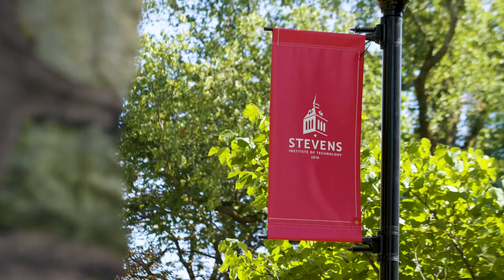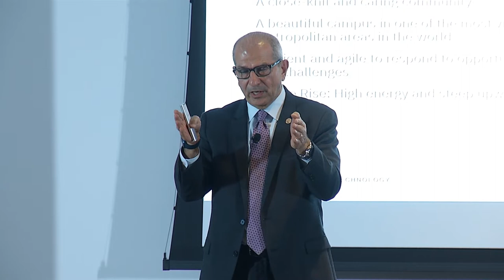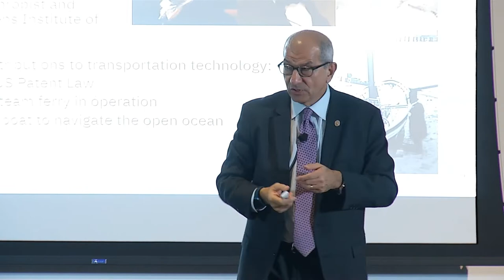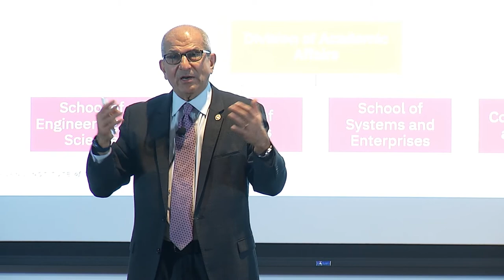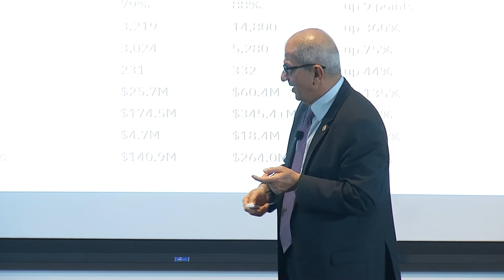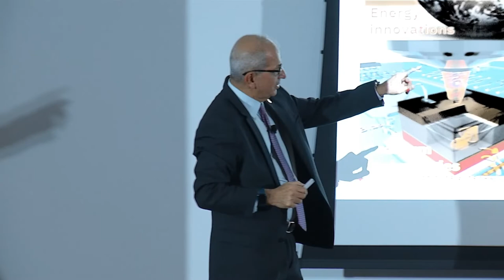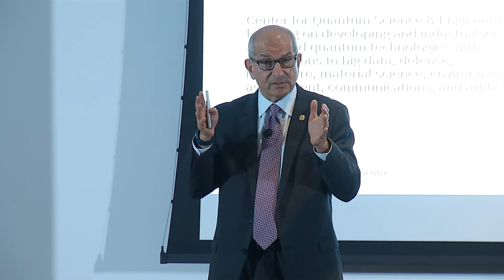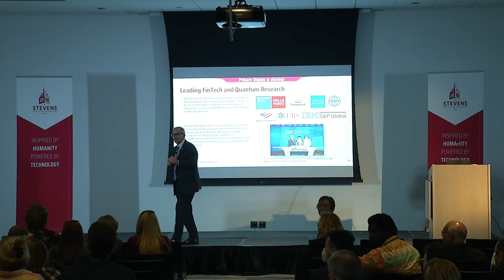State of the University Address from President Nariman Farvardin - 2022 Fall Festival